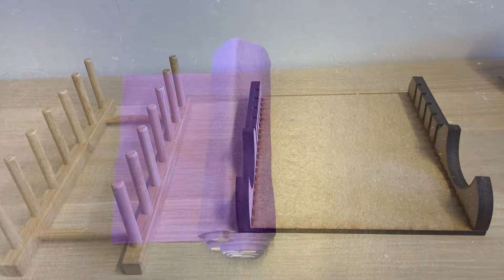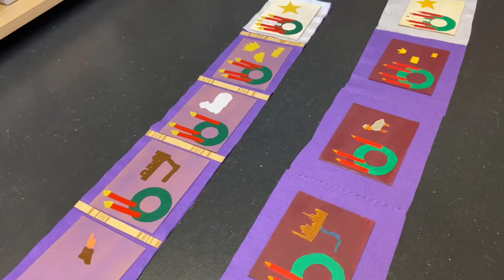Godly Play materiaal maken: 5. De advent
In deze video zie je stapsgewijs hoe je het verhaal van de advent van Godly Play kan maken.  Dit materiaal ondersteunt je Godly Playverhaal, dat je kan vinden in Godly Play Verhalenboek 2 We bevelen dan ook graag de driedaagse Godly Play opleiding aan. Meer info vind je ook op

Het materiaal van Bethlehem in dit filmpje en enkele van de plakkaten kan je kopen bij "The big baobab"

Veel succes!